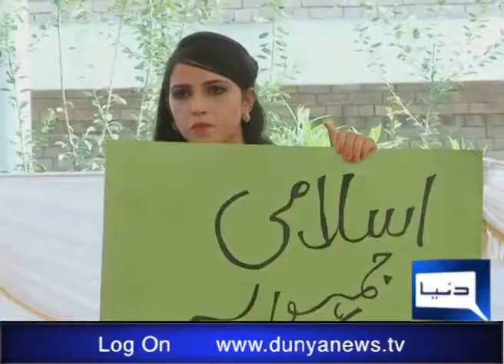Benazi university peshawar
Celebration in benazir university peshawar